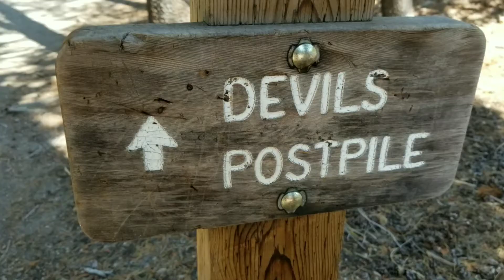Mammoth Lakes 8/4/17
Camping,  mammoth lakes